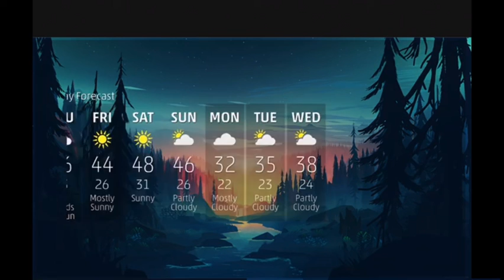Intellistar Emulation for Elgin IL 11/26/2020